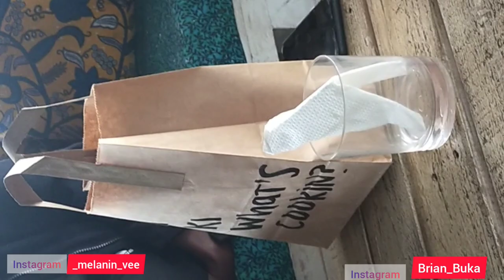WELCOMING BACK MY GIRLFRIEND || MEET MY SISTER AND UNCLE.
WELCOMING BACK MY GIRLFRIEND || MEET MY SISTER. In this video am welcoming back my girlfriend from her trip. Also in this video you will get to meet one of my big sisters and favourite uncle.

Other
Amazing Birthday Month
FINALLY MADE IT IN LIFE || I LANDED A MAJOR DEAL. Guys I finally made it in life, I got a major deal in my photography and videography business. A life changing deal, watch this video to find out more.